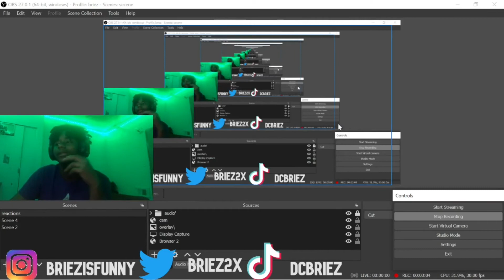BRIEZ REACTS TO HOW BOTTLE SERVICE AT THE CLUB BE🤣🤣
HEY guys go easy I'm still trying to get everything together, so the audio issues might happen one more time, I'm studying way to make better content but soon my videos will be better than ever.-briez is awesome tv❤️